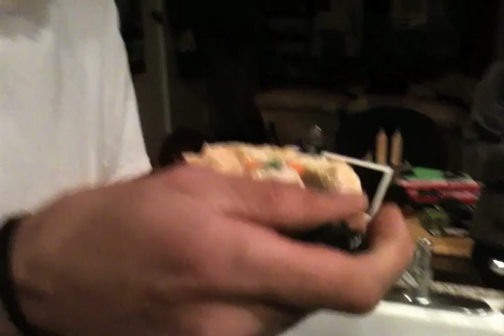snowydenver2013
that pot pie was a hashtag legend! jk :-}